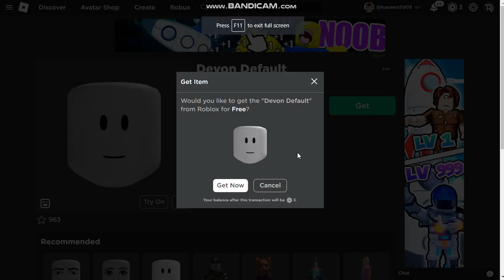How to get Devon Default in roblox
Description
devon is an animal of a breed of red beef cattle.